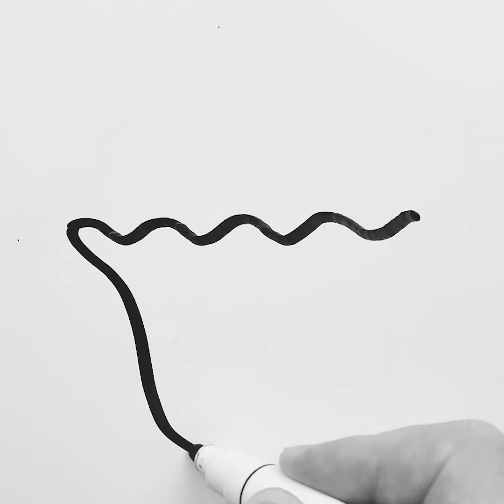Comment dessiner crème glacée Kawaii 🍨 Dessin sur le tableau blanc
Comment dessiner crème glacée Kawaii 🍨